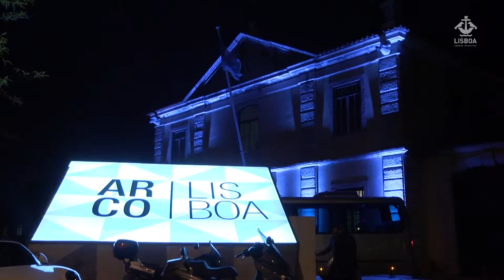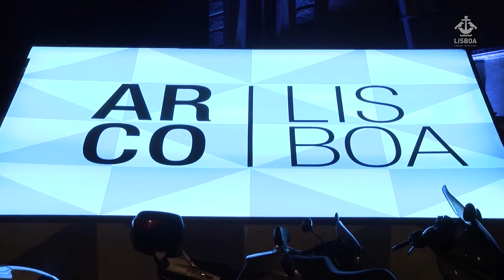Lisboa cria fundo de aquisição de obras de arte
São 200 mil euros, para os próximos três anos, destinados a adquirir obras de arte para valorização e enriquecimento das coleções de arte contemporânea do município. O anúncio da criação do fundo de aquisições de obras de arte foi feito pelo presidente da CML , no dia 25 de maio, durante inauguração da ARCO Lisboa.